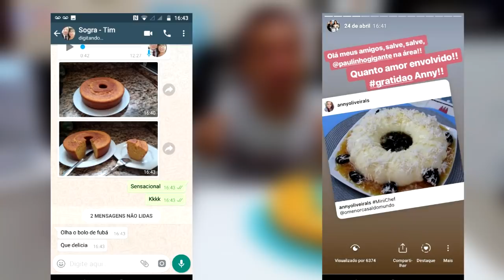BOLO DE PÃO DE QUEIJO |CROCANTE DE FÁCIL | FIT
03 ovos
01 xícara de óleo vegetal
01 xícara de leite
03 xícaras de polvilho doce
150 gramas de queijo parmesão ralado grosso
01 colher de sopa de fermento químico em pó

Quer mandar cartinhas pra gente?

O Menor Casal do Mundo
Caixa Postal: 878
Itapeva/SP
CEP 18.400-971